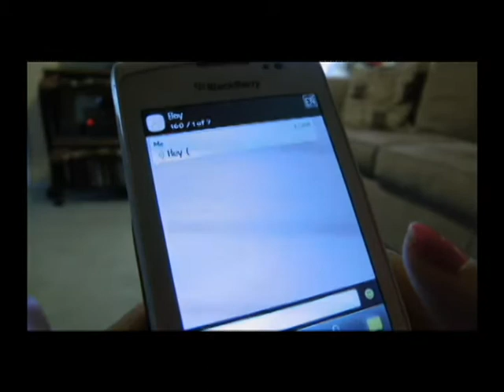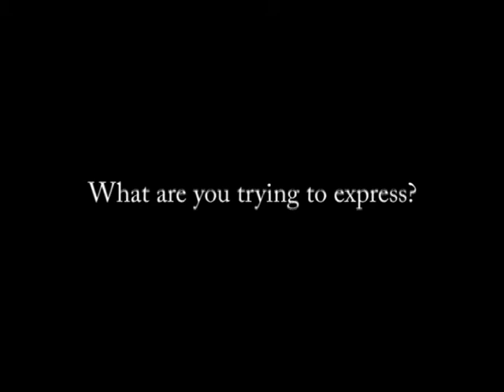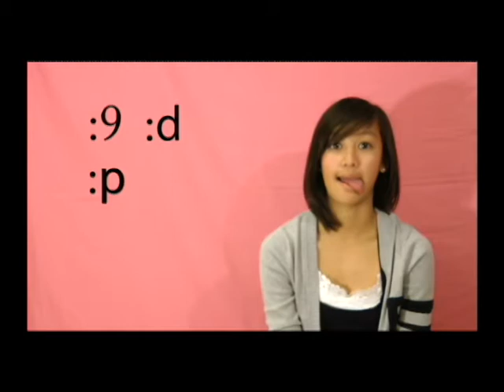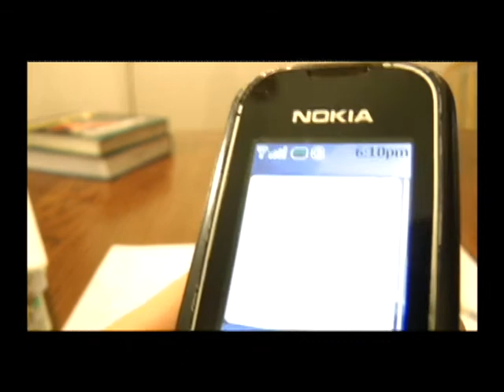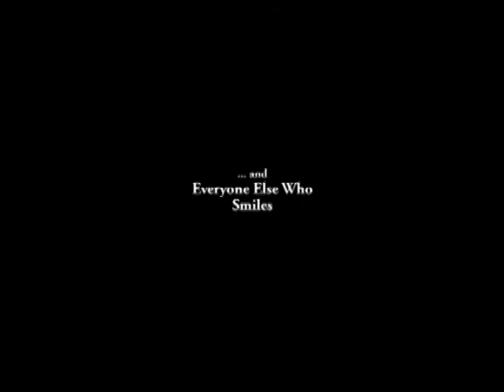Emotions 2011 by Gudgel.avi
A cool video.